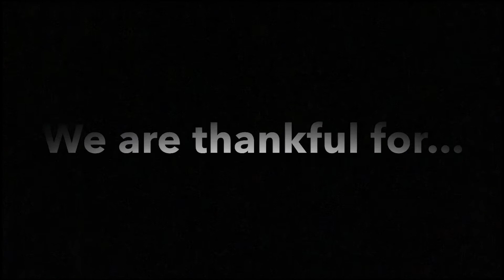We are Thankful For...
Happy Thanksgiving from our dance family to yours! Ours dancers have a lot to be thankful for!